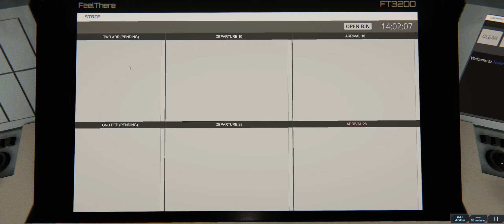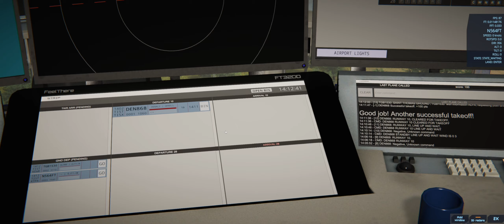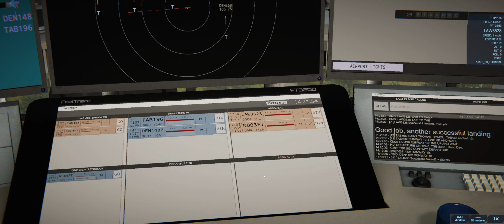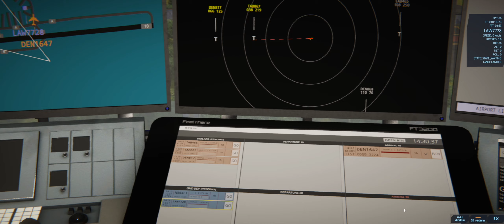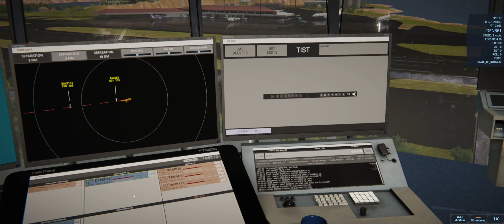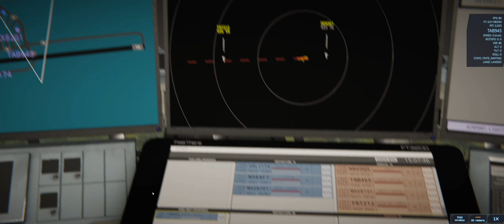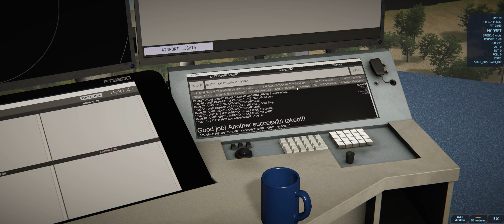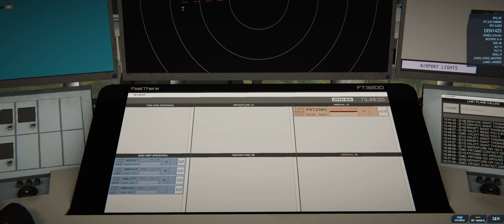St. Thomas Island - Just another day in the office | Tower! Simulator 3 | E01 | Let's play!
🔴 Wenn Dir das Video gefällt, dann lass gerne einen Daumen nach oben da und falls Du noch kein Abo hast, dann drück auch gerne auf den S U B S C R I B E - Button.

🟣 Lust auf eine kleine, aber feine Community in DISCORD? Dann komm gern auf den Server  und werde Teil von SNUGaming.